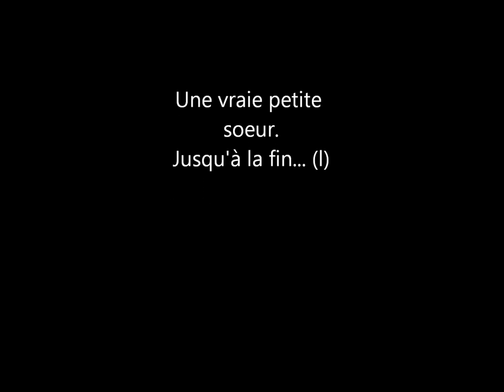Clara...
Comme une petite soeur..